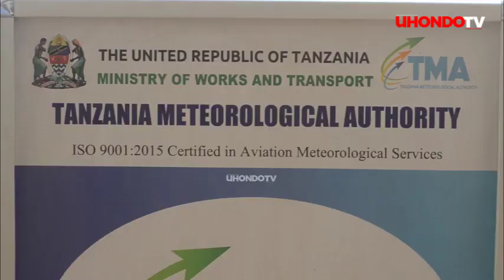MAMLAKA YA HALI YA HEWA TANZANIA (TMA) YATOA UFAFANUZI KUHUSU MVUA ZA MASIKA